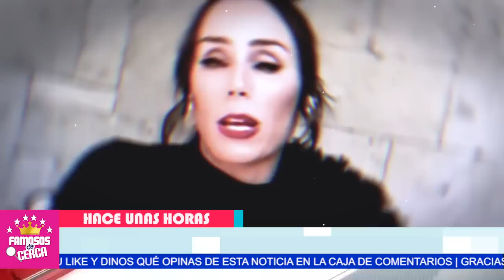⛔ 𝗜𝗡𝗘𝗦 𝗚𝗢𝗠𝗘𝗭 𝗠𝗢𝗡𝗧 / Hace Pocas Horas / 𝗣𝗔𝗥𝗔 𝗡𝗔𝗗𝗔 𝗦𝗘 𝗘𝗦𝗣𝗘𝗥𝗔𝗕𝗔 𝗘𝗦𝗧𝗢 🔥🔥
ACORRALADA Hace Unos Momentos Ines Gomez / SE QUEDA SIN SALIDA.

 BIENVENIDOS!!!
suelta la sopa
televisa
exclusivas
venga la alegria
tv azteca
polemica
chismes
Entertainment
farandula mexico